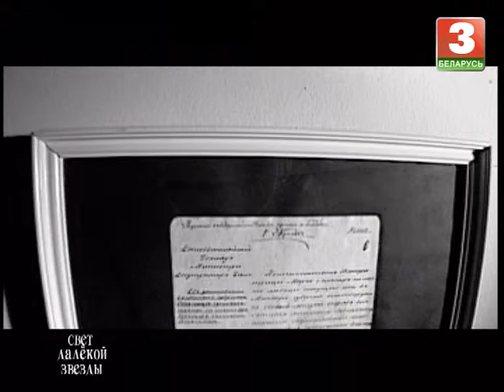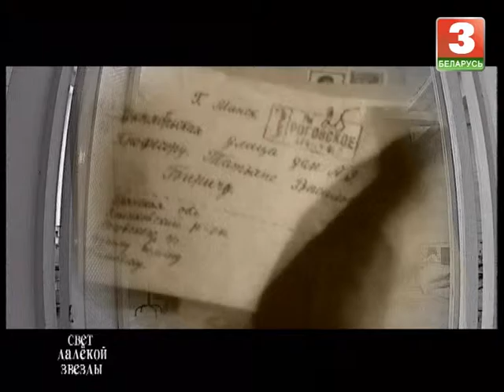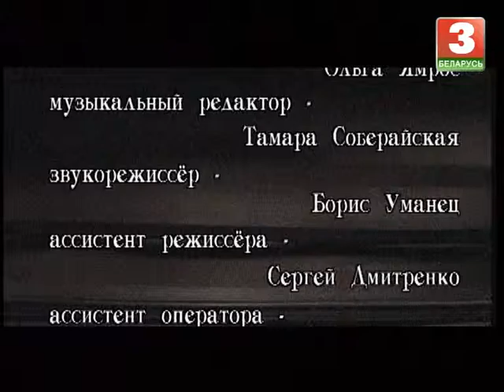Святло далёкай зоркі. Таццяна Бірыч